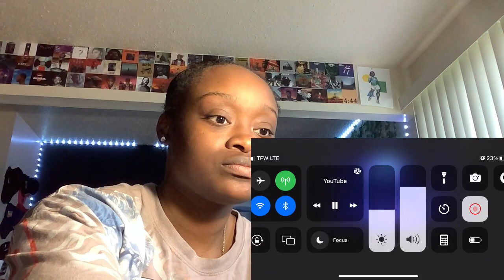Joss Stone - Midnight Train To Georgia - Live At The Roundhouse 2016 |SHOCKING REACTION 😱👀